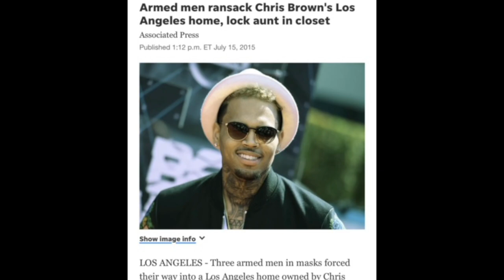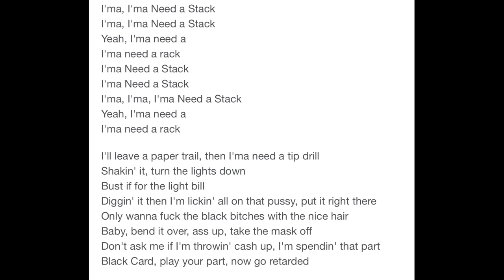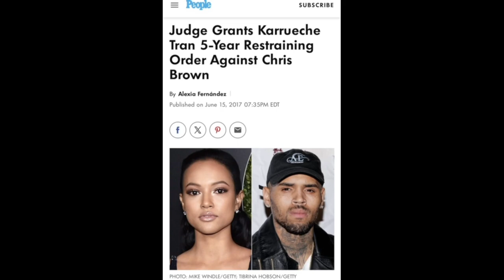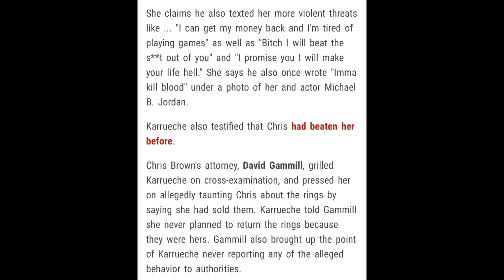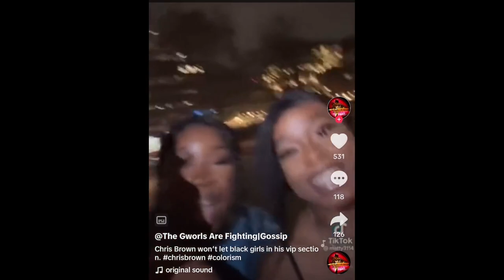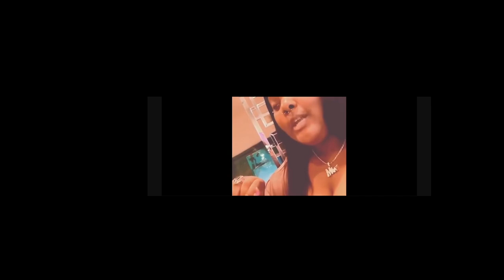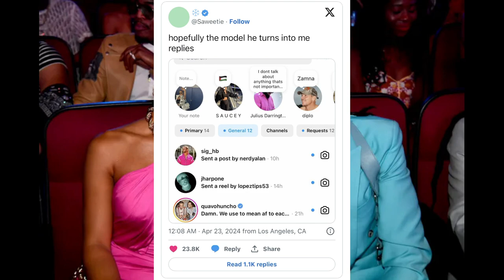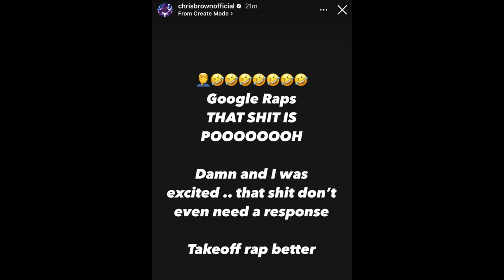Quavo gets revenge on Chris Brown in vicious diss track l Receipts inside...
Rapper Quavo did not hold back in his latest diss track to Chris Brown called "Over h*oes & b*tches'. It is vicious. I show all the receipts to make things more simple with this new rap beef.